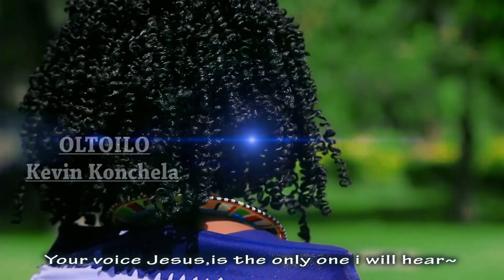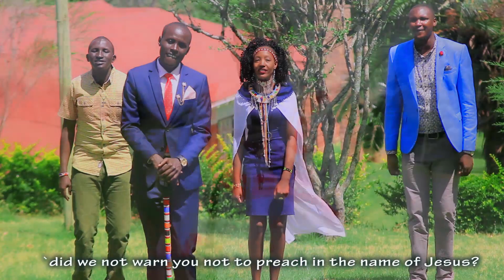Oltoilo Le Nkai official video by Kevin Ole Konchellah. call Kevin #0727221069